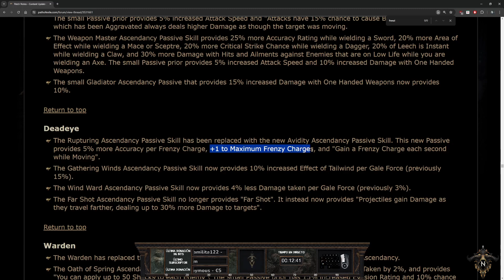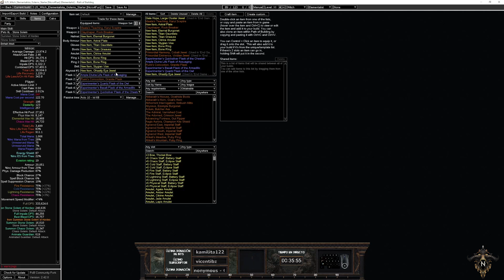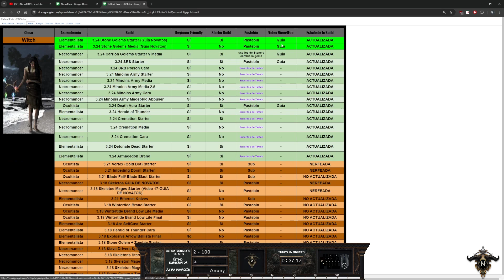Poe - Witch Necromancer Golems - Acto 10 [3.25-Kalguur]